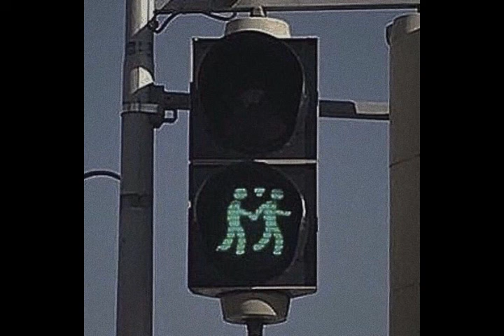[FREE] Clairo x Indie/Bedroom Pop/Lofi Type Beat - "In My Head"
112 Bpm - A maj7

MUST GIVE CREDIT(Prod.SADDIEBOI) IN YOUR TITLE/DESCRIPTION.